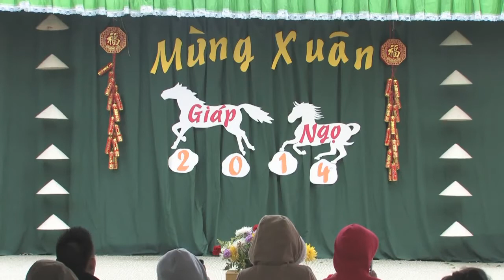Mạnh Quỳnh - Tôi chưa có mùa xuân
Hội chợ xuân Giáp Ngọ 2014   Đạo Tràng Liên Hoa   San Antonio